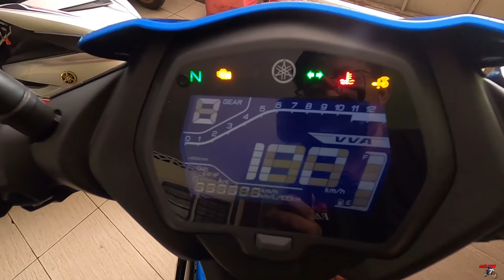PERBEZAAN RINGKAS Y15ZR & Y16ZR, TAPII... MOTOR MAHAL, TAYAR CIKAI 👎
ini hanya pendapat peribadi yer.. jom besok tukor tayar 🤟